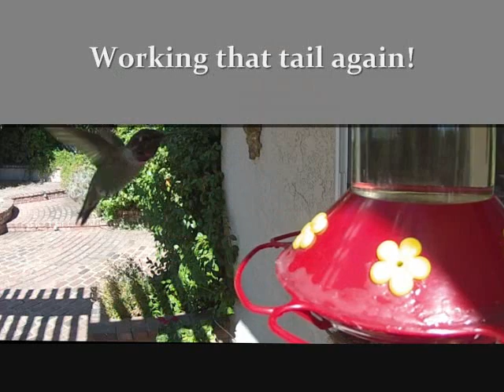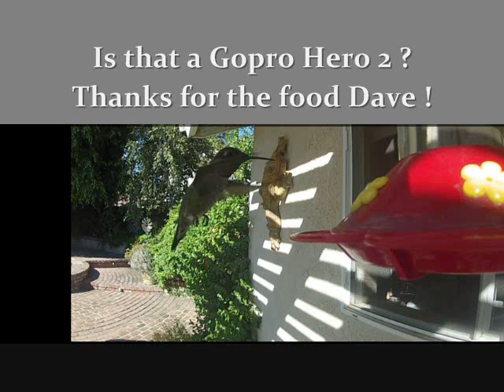Hummingbird flight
Semi slow mo video of flight